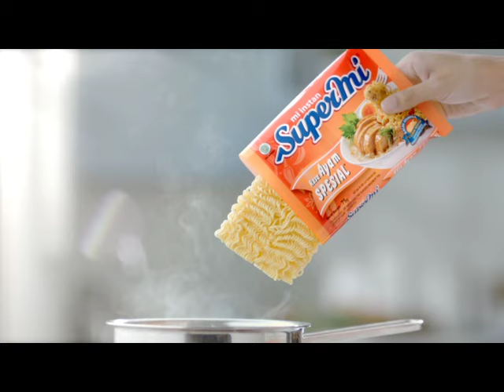SUPERMIE 30s revised colour noImpose NEWAUDIO tvusb